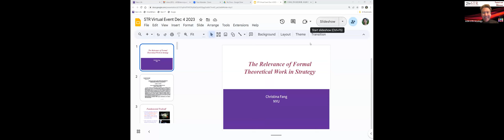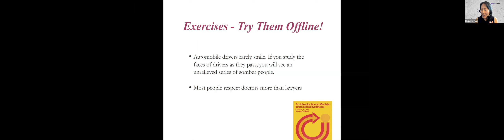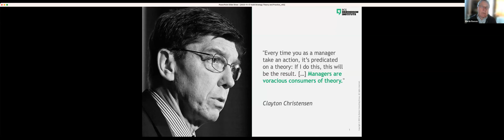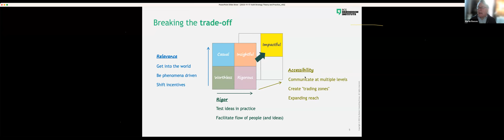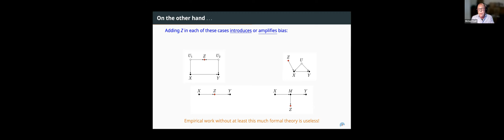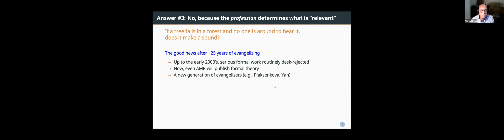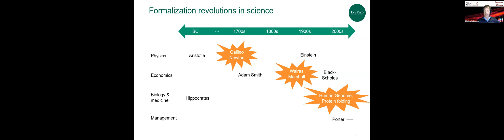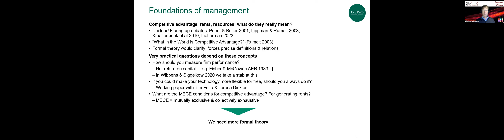STR Virtual Symposium: The Relevance of Formal Theoretical Work in Strategy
This symposium will focus on the relevance of formal theoretical work and its importance for the field of strategic management. We will discuss how such work can speak to and have impact and relevance for practice. And whether and how that matters?

You will hear from leading scholars Christina Fang (New York University), Mike Ryall (Florida Atlantic University), Phebo Wibbens (INSEAD) that all work with developing formal models and theory in strategic management. Martin Reeves (Managing Director and Senior Partner at the Boston Consulting Group) will also join the discussion and share his views on how practice utilizes formal theoretical work in strategic management. The session is organized and hosted by Koen Heimeriks (Warwick Business School) and Louise Mors (Copenhagen Business School).